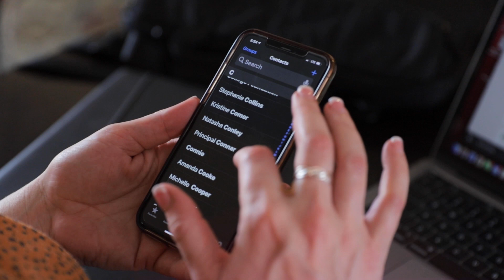Beverly-Hanks Caeli Rathbone Agent Bio